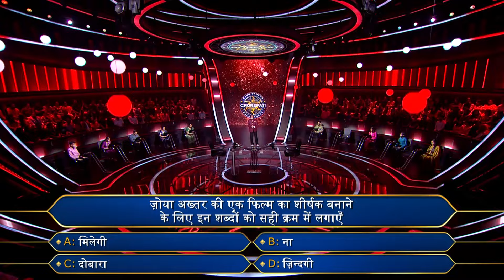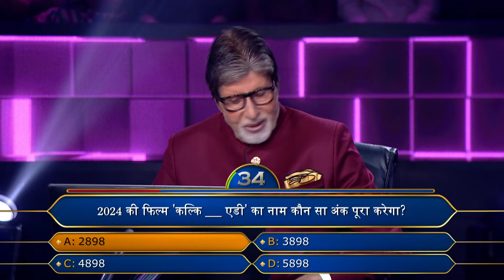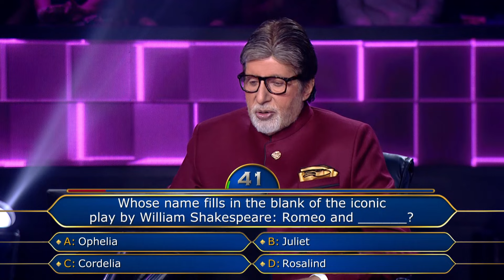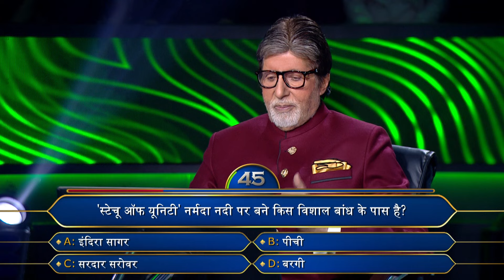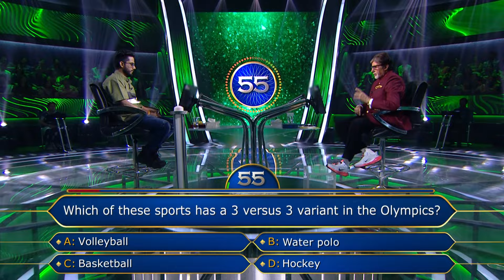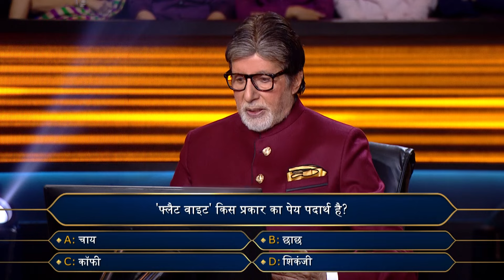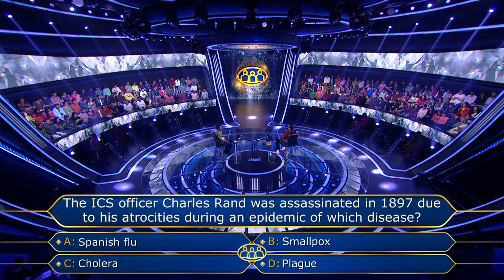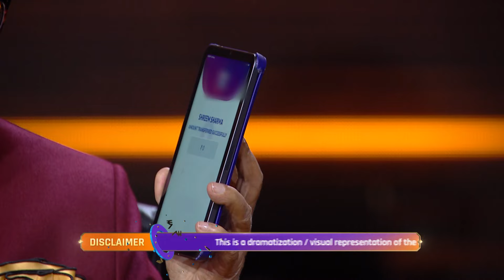New Season | KBCS16 | Game Play | इस Player ने Big B को Introduce करवाया अपनी Newly Married Wife से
Dekhiye KaunBanegaCrorepatiSeason16 sirf KBC India par.

New Season | KBC S16 | Game Play | इस Player ने Big B को Introduce करवाया अपनी Newly Married Wife से